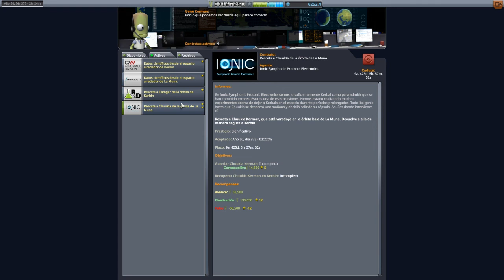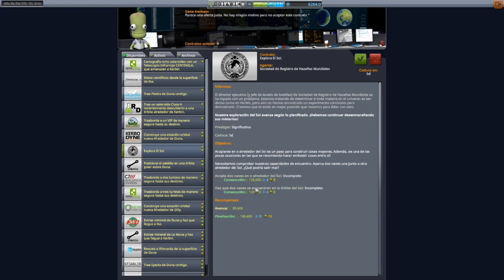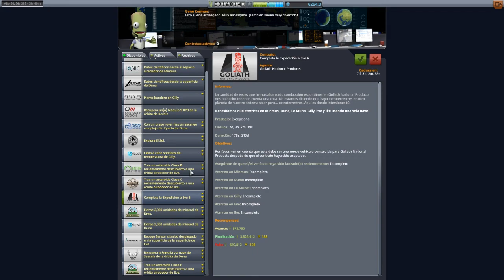Kerbal Space Program #59 - Rescates multiples - Gameplay - Español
Hoy vamos a rescatar a varios kerbal en la órbita de Kerbin y en la órbita de Mun. Si quieres saber el resultado no te pierdas el vídeo.

En Kerbal Space Program, dirige el programa espacial de una raza alienígena conocida como los Kerbals. Utiliza una gran variedad de piezas para construir naves espaciales completamente funcionales que volarán (o no) en función de las leyes de la aerodinámica y la física orbital. Pon en órbita a tu tripulación Kerbal (y mantenla con vida) para explorar los satélites y planetas del sistema solar Kerbol. Construye bases y estaciones espaciales para ampliar el alcance de tu expedición.

Kerbal Space Program incluye tres modos de juego. En el modo Ciencia, realiza experimentos espaciales para descubrir nueva tecnología y ampliar los conocimientos de los Kerbal. En el modo Carrera, controla todos los aspectos del programa espacial, como la construcción, la estrategia, la financiación, las mejoras y más. En el modo Sandbox puedes crear cualquier nave espacial que desees, con todas las piezas y la tecnología del juego.